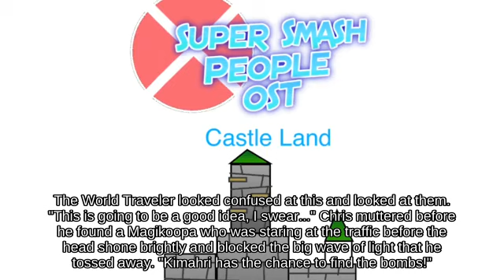🦔🤹‍♂️🐣Air Dodge The Hero with Bowser fighting on Mario Galaxy - SSBM🐾